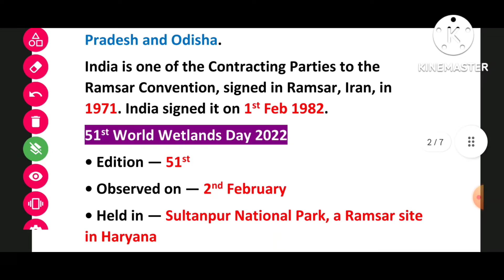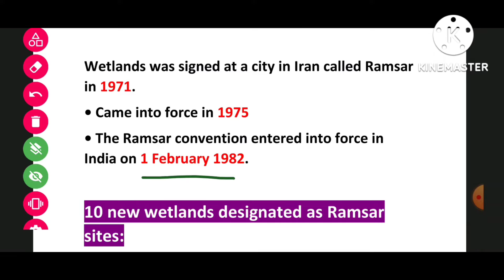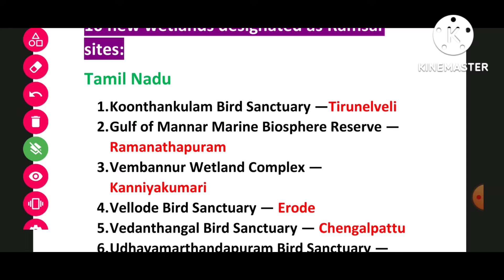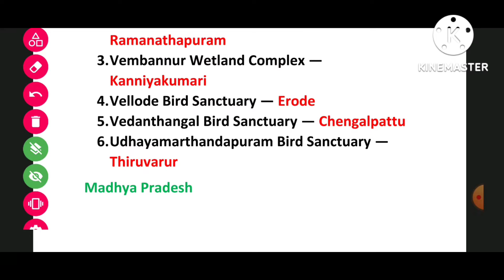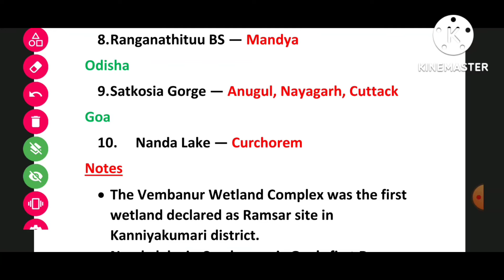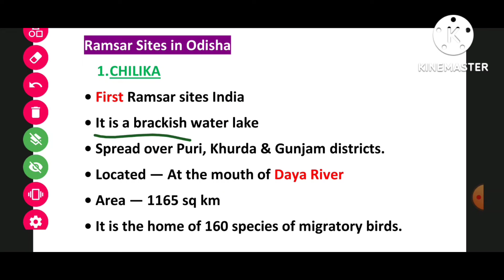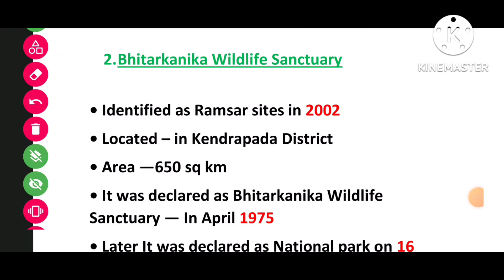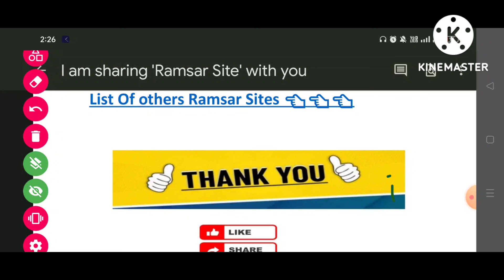ASO General Awarness || aso special current affair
About This Video :
This is the full coverage video of 10 new Ramsar sites that has been included in India.
You can easily download the notes & pdfs on our official website. The link is at the last section of the comment box.

January To December 2021 Current Affairs part -2